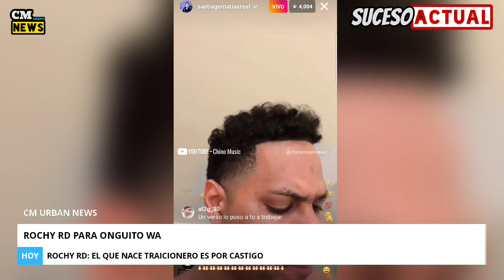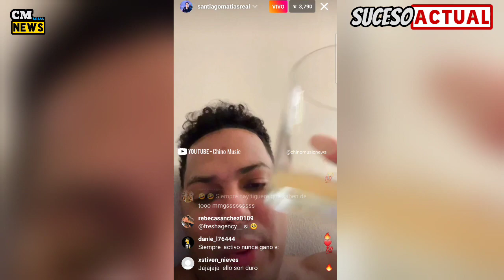Santiago Matias ALOFOKE Reacciona a TIRADERA PA EL ALFA De Mozart La Para y Lapiz Conciente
CM URBAN NEWS 👇👇❤